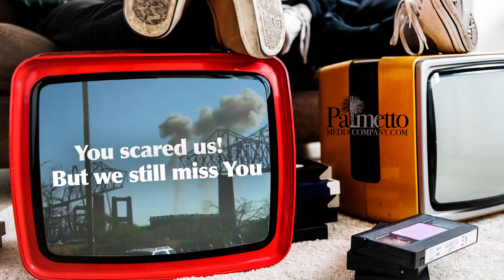Grace Memorial Bridge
The Grace Memorial Bridge opened on August 8, 1929. It’s 10 ft. lanes with no curbs or medians caused a lot of fear in pretty much everyone who journeyed across her. In the 1990’s the bridge became structurally obsolete and plans for the Ravenel Bridge began.

In 2005 the Ravenel bridge was open, and in 2007 we said our final goodbyes to Grace when she was finished off with dynamite! She scared us but we still miss her!